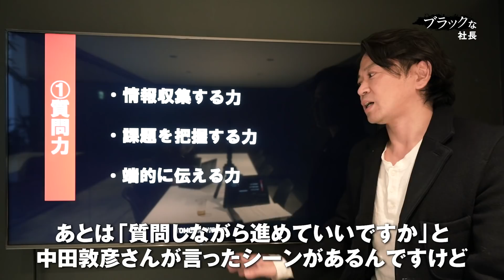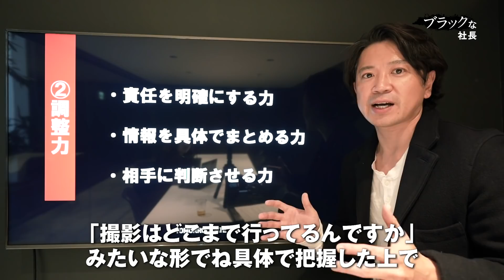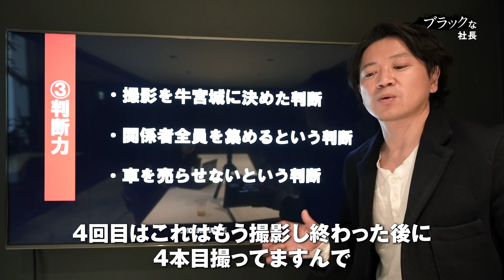宮迫さんの牛宮城の件で中田敦彦さんがヤバかった点をビジネス視点で解説します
人のことをああだこうだ言うのは嫌いなんですが、中田敦彦さんと宮迫博之さんの動画を見た時にこの動画はヤバいなと感じたので物申したいと思います。

解説元の動画はこちら

‹動画の目次›
00:00～　中田敦彦さんがヤバい
01:19～　ビジネス視点による3つのポイント
02:11～　①質問力がヤバい
04:48～　②調整力がヤバい
06:57～　③判断力がヤバい
10:21～　まとめ「リーダーに必要なこと」
12:38～　このチャンネルで配信してること

■トゥモローゲート代表 西崎康平の初著書
『レベルゼロ  自分を超え続ける「仕事の教科書」』
Amazonにてただいま販売中